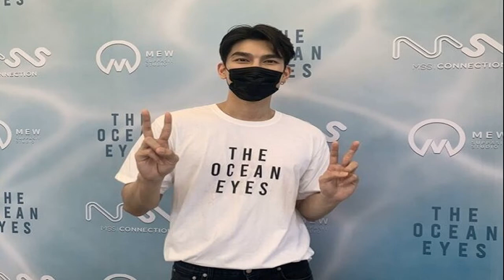มิว ศุภศิษฏ์ ขึ้นแท่นผู้จัดฯ กดดันทำงานร่วมทีมหนัง สตาร์ วอร์ส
มิว ศุภศิษฏ์ ขึ้นแท่นผู้จัดฯ / เป็นอีกหนึ่งความสำเร็จของ นักแสดงหนุ่ม “มิว ศุภศิษฏ์ จงชีวีวัฒน์” ทีล่าสุดสานฝันในการเป็นผู้จัดครั้งแรก อีกทั้งงานนี้ยังได้ทีมผู้กำกับฝีมือดีระดับฮอลลีวู้ดมาร่วมสรรค์สร้าง ซีรีส์เรื่อง “The Ocean Eyes” ล่าสุด หนุ่มมิว นำทีมนักแสดงร่วมพิธีบวงสรวง ณ วัดพระพิฆเนศมหาเศรษฐี ลักษมีนารายัน พร้อมเผยความรู้สึกว่าตื่นเต้นมาก เพราะถูกเลื่อนมานานตั้งแต่โควิด-19 ระบาด พร้อมทั้งเผยถึงผลงานละครกับทางช่อง 7
มิว เผยว่า “ผมรู้สึกว่าการที่เราได้ทีมต่างชาติเข้ามาทั้งเขียนบทด้วย ทั้งโปรดิวเซอร์ ผู้กำกับต่างๆ มันทำให้มีมุมมองต่างๆ ที่เราอาจจะต้องเปลี่ยนแปลงไป ทำให้กระทบต่อชื่อเรื่องครับ และต่อบทคาแร็กเตอร์ต่างๆ ด้วยครับ บทก็เปลี่ยนเยอะมากๆ กระทบตัวคาแร็กเตอร์ด้วย ตัวละครบางตัวต้องเปลี่ยนไป เพราะพอบทเปลี่ยนเส้นเรื่องต่างๆ ก็ถูกเปลี่ยนตามด้วย มันทำให้คาแร็กเตอร์ตัวละครโดนเปลี่ยน

คิดว่างานนี้ยากมากไหม “การทำงานยากมากๆ ครับ เพราะเป็นซีรีส์ภาษาอังกฤษ ซึ่งพอได้ตัวนี้มาปุ๊บเรากับทีมสตูดิโอต้องแก้ก่อนว่าสคริปต์ภาษาอังกฤษโอเคหรือยัง พอโอเคแล้วเราจะเอาสคริปต์นี้มาให้นักเขียนไทยเป็นคนเขียนมาว่าการจะเป็นซีรีส์ไทยคำพูดจะต้องเป็นยังไงบ้าง พอเขาทำเสร็จก็ต้องเอากลับไปแปลเป็นภาษาอังกฤษต่อ และส่งให้เขาไปแก้อีกทีหนึ่ง ก็ทำอย่างนี้ไปเรื่อยๆ ครับ